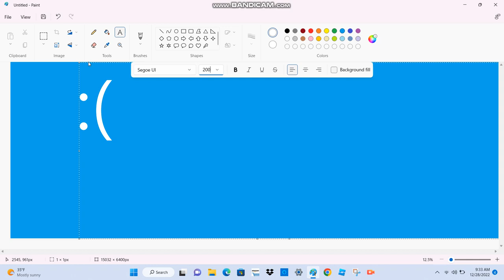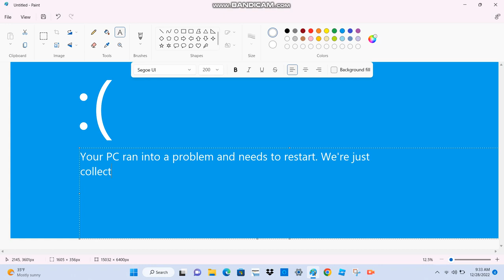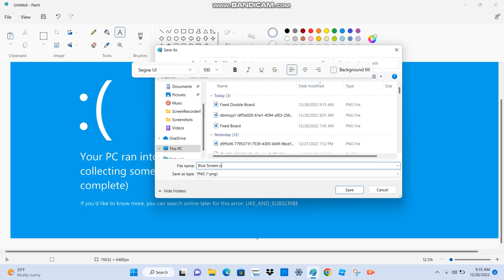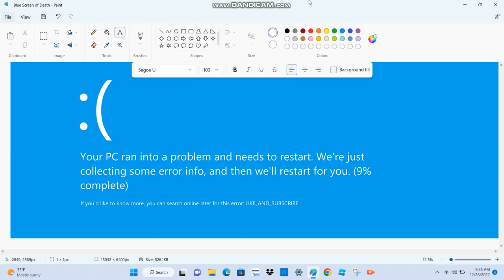Recreating the Blue Screen of Death in MS Paint on Windows 11